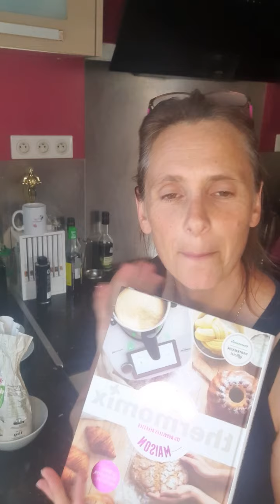ℂ𝕣𝕠𝕢𝕦𝕖𝕥𝕒𝕤 𝕒𝕦 𝕡𝕠𝕦𝕝𝕖𝕥 𝕖𝕥 𝕔𝕦𝕣𝕣𝕪 part 1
ℂ𝕣𝕠𝕢𝕦𝕖𝕥𝕒𝕤 𝕒𝕦 𝕡𝕠𝕦𝕝𝕖𝕥 𝕖𝕥 𝕔𝕦𝕣𝕣𝕪

Excellente recette de la collection tapas très facile à réaliser et ultra économique !

Il y a plusieurs recettes de croquetas sur cookidoo, ben oui mixer , effilocher et cuire la béchamel dans le même contenant c'est hyper

Aѕтυcє
🔹️Si vous voulez des morceaux dans les croquetas ne mixez pas tout le poulet au début
🔹️ Les croquetas se congèlent et se réchauffent au four
🔹️ Ajoutez du curry ou des herbes dans la chapelure pour plus de goût

❷❷ Croquetas ici pour à peine ❷€ soit ⓿€⓿❾ l'unité! 😱😋🤑